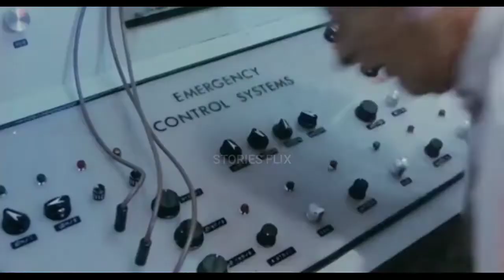Earth Population Got Wiped Out Only One Man Alive on Earth - Stories Flix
Video Credits

Director
Geoff Murphy
Writers
Craig Harrison(novel)Bill BaerBruno Lawrence
Stars
Bruno LawrenceAlison RoutledgePete Smith